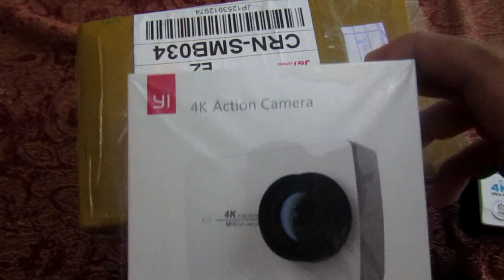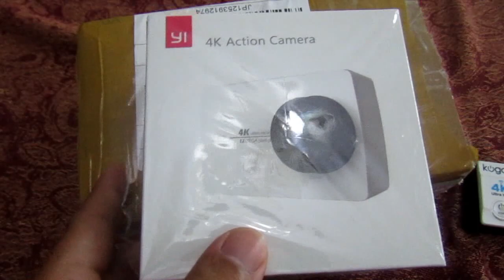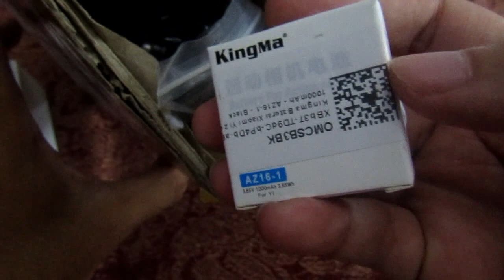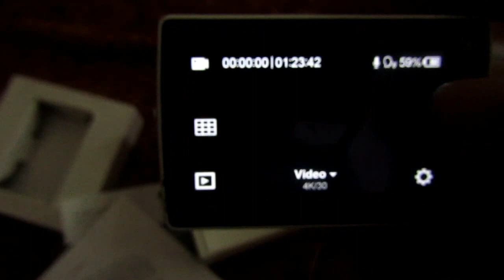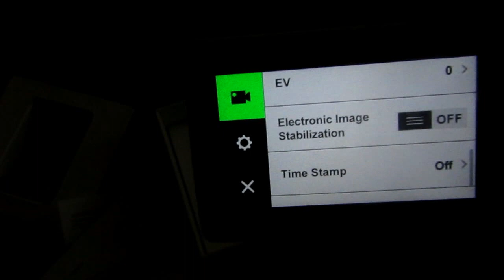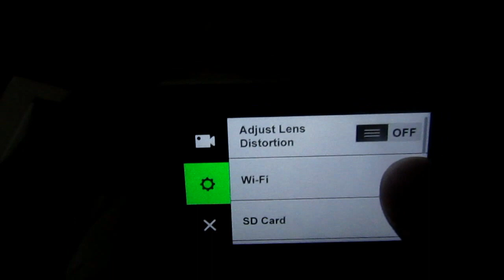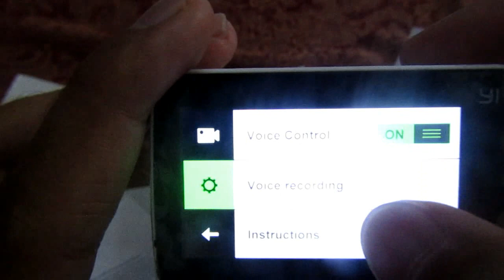UNBOXING Action Cam Xiaomi Yi 2 4K Gopro Killer cuma 1 Jutaan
Action Camera menjadi barang yang perlu dimiliki oleh motovlogger. Saat ini ada beragam merk Action Camera mulai dari harga ratusan ribu hingga jutaan rupiah. Namun, dengan harga yang terjangkau Action Camera Yi Cam ini populer di kalangan Youtuber karena menawarkan kualitas yang dapat bersaing dengan Gopro namun dengan harga yang jauh dibawah Gopro. apalagi saat ini sudah ada Yi Cam generasi kedua yang akan saya Unboxing ini. Apa sajakah fitur yang ditawarkan oleh Action Camera harga 1 jutaan ini hingga disebut Gopro Killer? Simak videonya.

Superone MV berkomitmen untuk belajar dan berbagi tentang pengalaman di bidang otomotif dan pendidikan. Apabila kalian suka dengan isi konten dari channel Superone MV ini silahkan di Like, Comment, Share dan SUBSCRIBE Channel Superone MV agar Channel ini dapat berkembang dan SUperone MV dapat terus berbagi dan belajar bersama teman-teman semua.

Camera         : Canon Powershoot SX430 is
Resolution    : -
Microphone  : Internal Mic Canon Powershoot SX430is